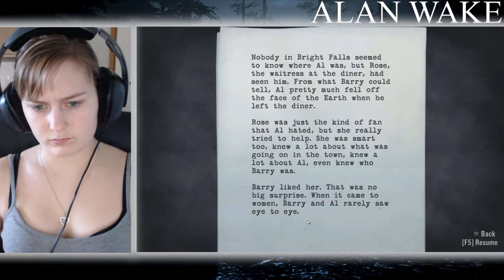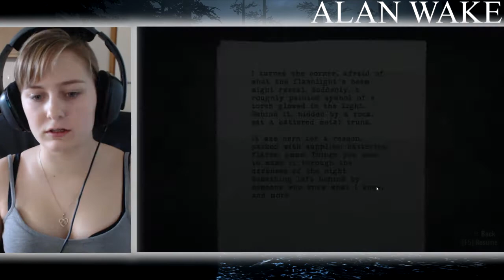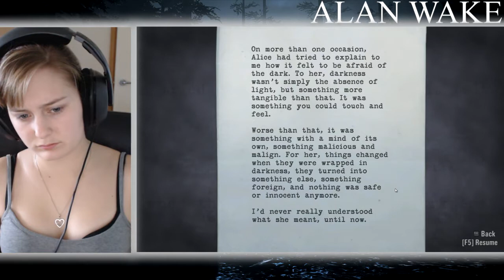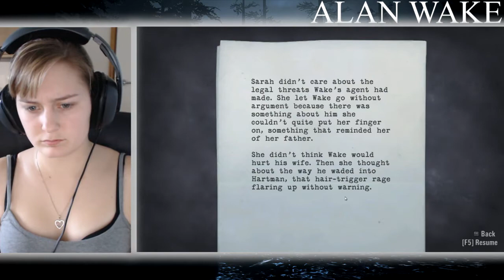Alan Wake Walkthrough Part 5 - Defend The Platform!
How hard could that be... GIVE ME A GUN BE FAR EASIER!!!